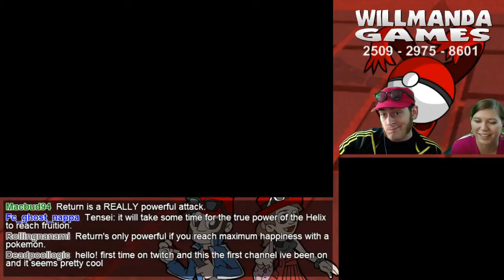Let's Play Pokémon Y part 7 - Cutting through the Hedges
Trading of a Combee for a Honedge, Will heads back into the grass and bushes and makes his way to Lumiose City, The City of Light!

Add Will's 3DS code!  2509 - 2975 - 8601
Except someone just told me you can't add more than 100 people what the heck, Nintendo, geez, come on.